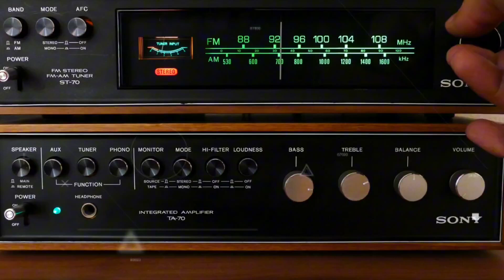कैसे एक आदमी गहरे समुद्र में 438 दिनों तक जीवित रहा | Man Survived 438 Days at Sea